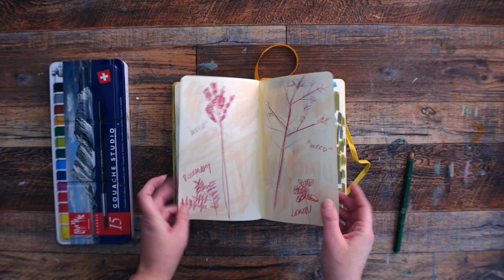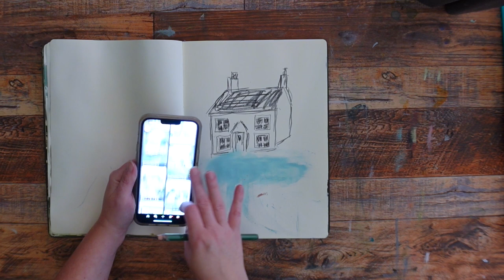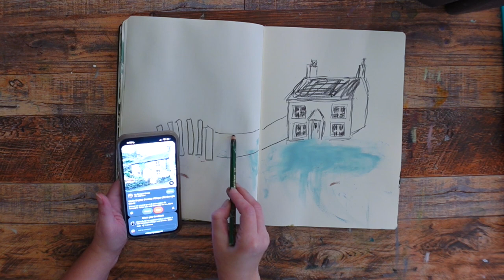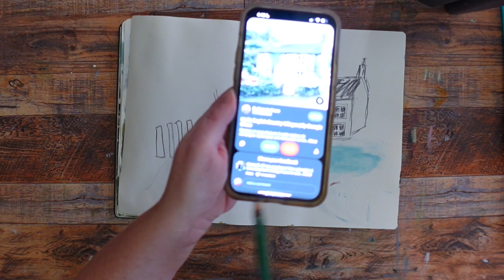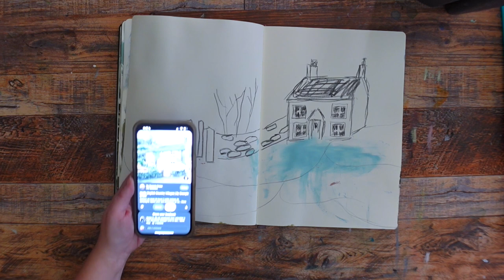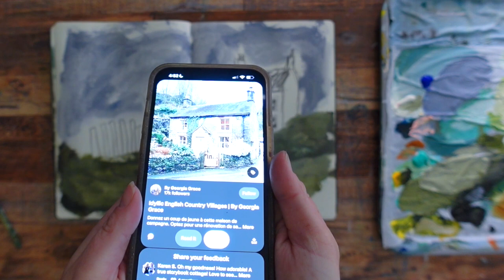LOTS of TIPS! Sketchbook tour, testing supplies, how to use reference photos, and painting process!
This video is packed with A LOT of art tips! I'll take you on a tour of my sketches and paintings from this past week and talk about what I like (and don't) along with where my art is going. We'll also test what is hopefully my missing supply to make outdoor painting complete. Then I'll show you a way to use reference photos so you can get in quick and get painting or sketching. I even demonstrate it with a sketchbook spread and show you my process in real time!